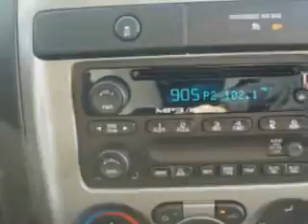Chevrolet Colorado, Midway Chevrolet- Plainwell, MI 49080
Chevrolet Colorado, Midway Chevrolet Midway Chevrolet knows you want more than just a car. you have a purpose for your vehicle. check out this Black 2012 Chevrolet Colorado, equipped with a 4 Cyl. engine and an automatic transmission with only 4 miles. enjoy an exceptional 25 miles to the gallon on this utility truck with features like bed liner, front head rests, front air dam, auto-dimming mirrors, scv - speed compensated volume, Tire Pressure Monitoring System, anti-theft stereo, satellite radio, onstar communication system, and much more. Get where you need to go, enjoy the drive, and have peace of mind in this 2012 Chevrolet Colorado. see us at Midway Chevrolet today!
miles-      4
vin- 1GCESCF97C8150507

Midway Chevrolet
381 12th Street
Plainwell, Michigan 49080